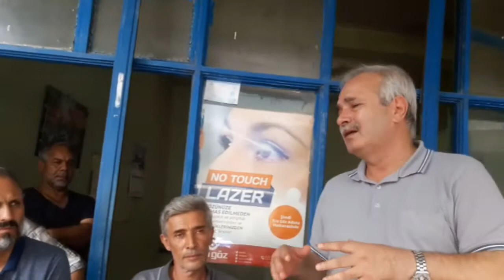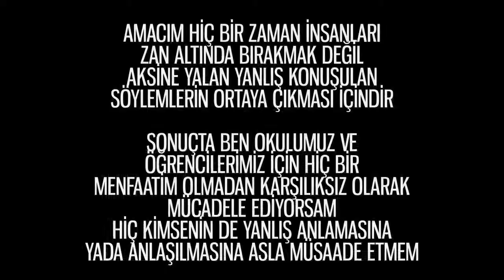Ödenek Yok Diye Bir Şey Olamaz ! Söz Veriyorsanız Yapacaksınız !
KOZAN BELEDİYE BAŞKANI KAZIM ÖZGAN EKİBİ İLE BİRLİKTE KÖY GEZİLERİ KAPSAMINDA GAZİKÖYE ZİYARETTE BULUNDU...
- GÜNE TÜRKEŞ MANGA'NIN TALEPLERİ DAMGA VURDU
- BAŞKAN ÖZGAN VE BAŞKAN YARDIMCISI FARUK SÖNMEZ TÜRKEŞ MANGA'YA TEŞEKKÜR ETTİ.